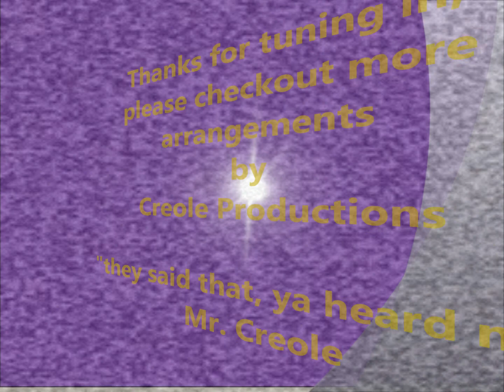Motown-Philly - Boyz II Men (arranged by Mr. Creole)